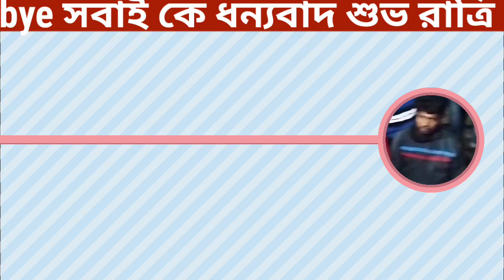স্টেজ প্রোগ্রাম রাসমেলায় /shyam Dance Academy ❤️ ভিডিও টা সম্পূর্ণ টা দেখুন ভালো লাগবে 😍plz share🙏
stage program rashmela

    Shyam Dance Academy
shyam barman creation

shyam dance academy
shyam barman creation
#singer ramanita

            new vlog asil vultruti khoma korben🙏🙏🙏